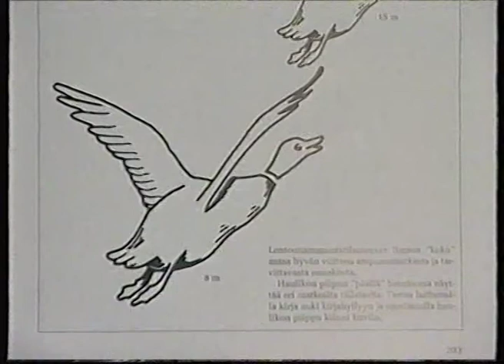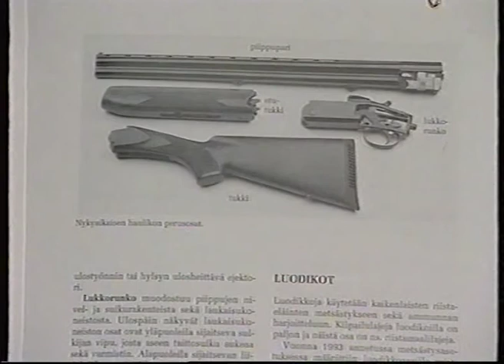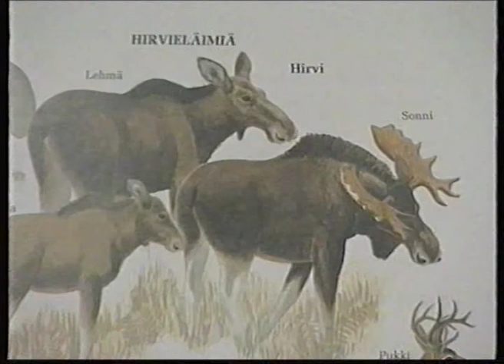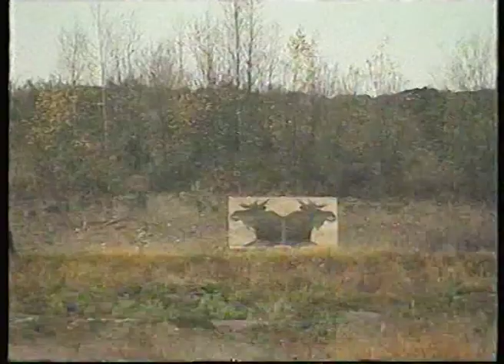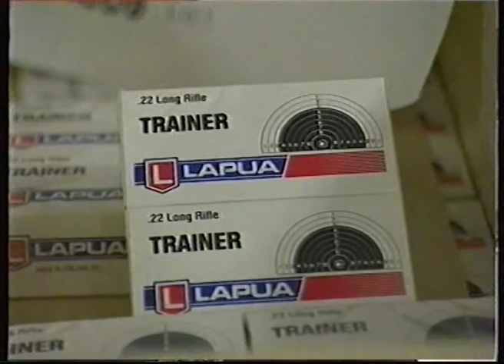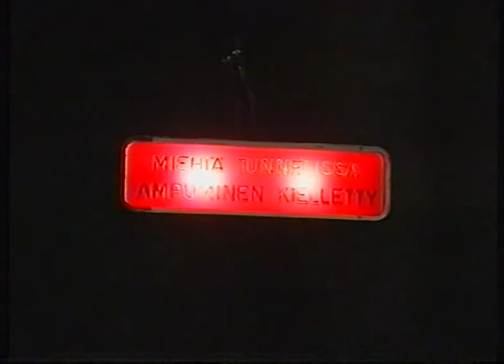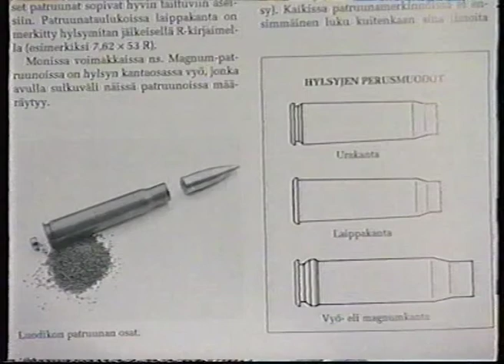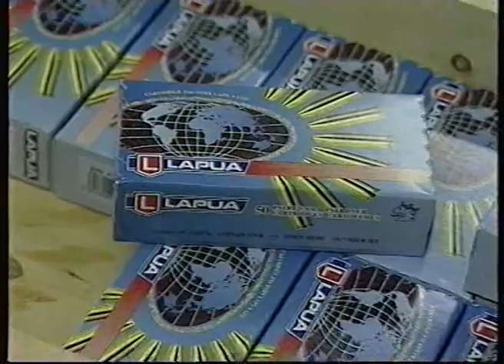Panorama (1999 tv-sarja, Nelonen) - Metsästys ja aseet 2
Panorama oli Nelosella nähty makasiinityyppinen tv-sarja vaihtuvilla "teemoilla": Tietotekniikka, liikenne, opintie/talotekniikka, turvallisuus, ja lifestyle/työ & huvi. Sarjaa näytettiin joka arkipäivä (uusintoja viikonloppuisin) ja se pyöri kesätaukoa lukuunottamatta lähes koko vuoden 1999.

Tässä jakso joka keskittyy metsästykseen ja ampuma-aseharrastukseen. Jaksossa käydään mm. metsästämässä fasaaneja ja käydään tutustumassa Lapuan patruunatehtaaseen.

In English: "Panorama" was a Finnish tv-series from 1999, shown on the "Nelonen" channel (not to be confused with e.g. the British BBC series with the same name). It run from monday through friday (with some reruns on the weekend) and focused on the different themes: IT, traffic, learning/building engineering, safety, and lifestyle/work and leisure.